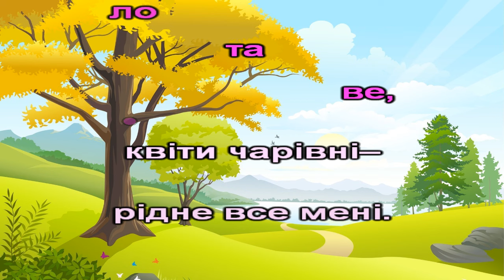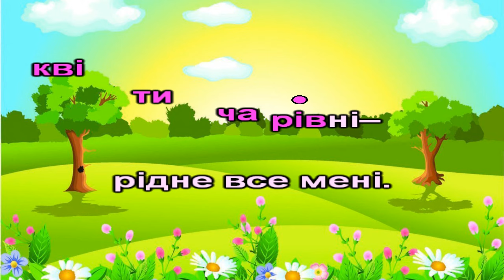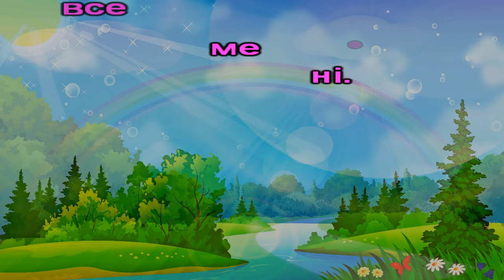Хто співає (пісня з текстом)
Музика і слова Ю. Поплавської
"Хто співає"
 1.На екскурсію пора,
    вже зібралась дітвора.
    Нумо дружньо всі у гай,
    хто там спить, не відставай!
Приспів:
Сонечко яскраве, листя золотаве,
квіти чарівні – рідне все мені.
2. Аж прийшли ми у лісок.
    Чийсь лунає голосок.
    Оченят не відкривай,
    хто співає, відгадай.
    Оченят не відкривай,
    хто співає, відгадай.
Приспів.
Програш.
Приспів.